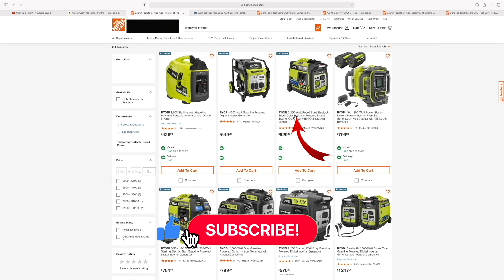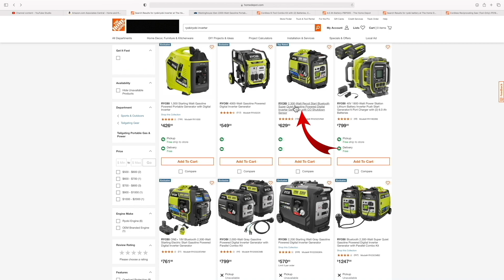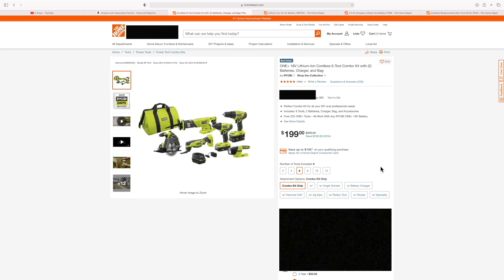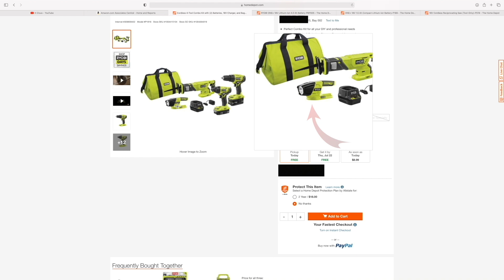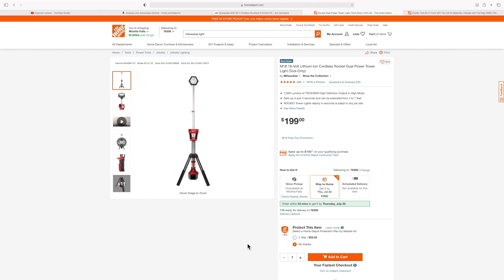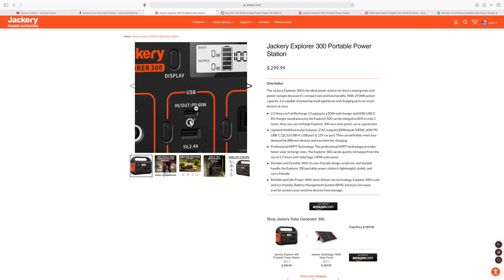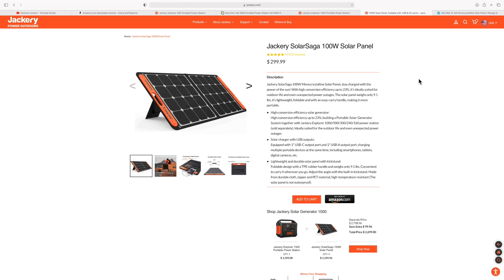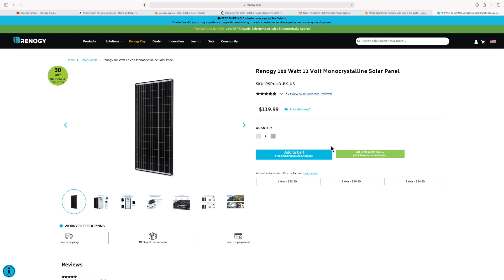How to Start Prepping for any Emergency Situation: A Beginner's Guide | Prepping 101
In this video, we will show you how to get started on prepping.

I get commissions for purchases made through links in this post. Thank you!!

Jackery 300

Jackery 500

Jackery 1000

Jackery SolarSaga 100w

Chapters in this video:
0:00 Survival in a Cup
3:04 Food Preps
8:01 Order of March
9:29 Gas Inverter
13:03 Tools
19:01 Solar Generator
24:41 Prep in Peace Time